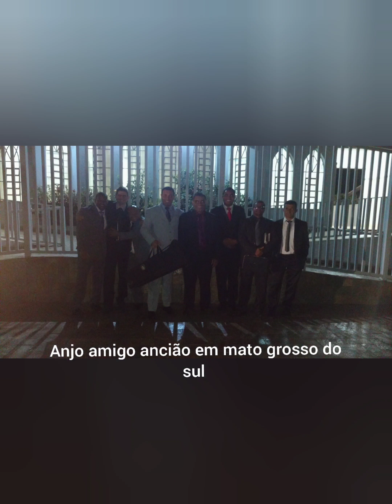anjos amigos são Paulo Brasília Indianópolis Goiânia são Lourenço da serra são Paulo 🔥🔥🔥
amigos da comunhão da virtude anjos q chega com nós juntos na visão na revelação nas profecia e muitas obras e viagem q só tenho q agradeçer ao criador 🔥🔥🔥